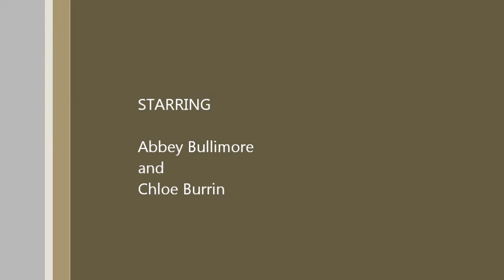Abbey and Chloe